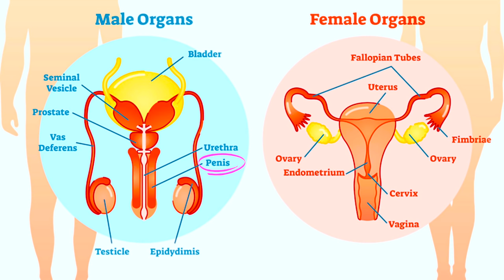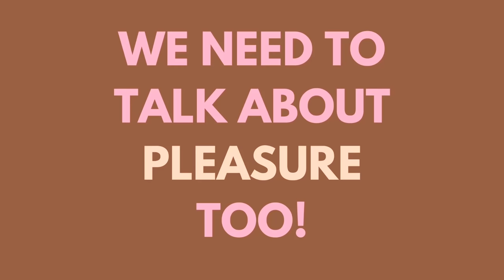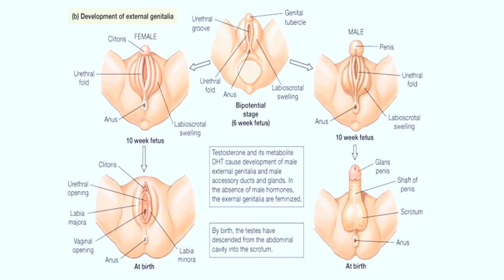YONI KE PARTS: VAGINA, VULVA, Aur CLITORIS (Hindi) | Leeza Mangaldas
to discover the best pleasure products!

Auraton ko sikhaya jata hai ki sex sirf bachhe paida karne ke liye hai ya fir apne husband ke taraf ek duty hai.

Humare liye sex education sirf ovaries, periods aur pregnancy tak hi seemit hai, aur voh bhi if you are very lucky.

Lekin vulva, vagina, aur clitoris ke baare mein, aur koi bhi baatein jo humare pleasure se judi ho-- unke baarein mein kabhi baat hi nahi hoti.

We deserve to have scientifically accurate and judgement free information about our bodies and we deserve to be able to learn about our pleasure!
Hum sab ko apni bodies aur sexuality ke baarein mein scientific aur judgement free knowledge milne ka haq hai.

Aur sex education sirf stds, condoms aur bimariya tak limited nahi hona chahiye, sexual pleaure ke baarein mein baat karna bhi important hai.